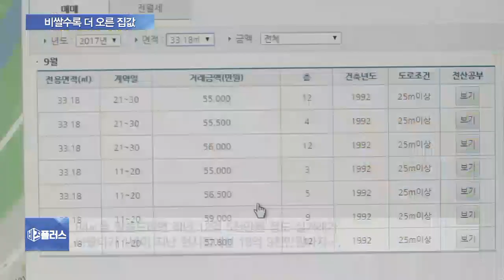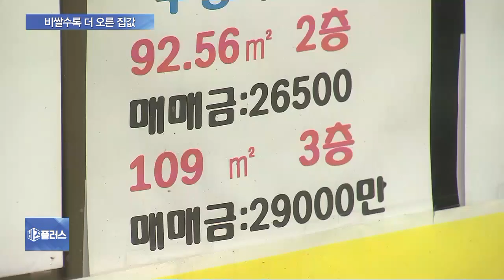비쌀수록 더 올랐다…집값 양극화 7년 만에 ‘최대’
전국의 집값 격차가 지난 2011년 이후 가장 많이 벌어졌습니다.

가격 기준으로 상위 20% 아파트값이 하위 20%의 6배를 넘어섰는데요.

올해 서울 인기 지역의 비싼 아파트가 가격 상승폭이 더 컸던 것이 원인입니다.

강산 기자입니다.